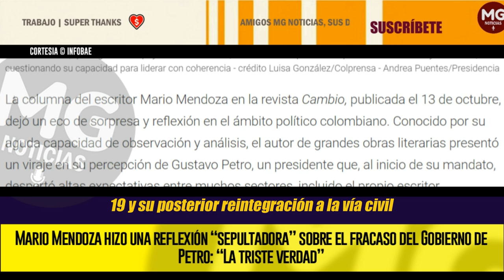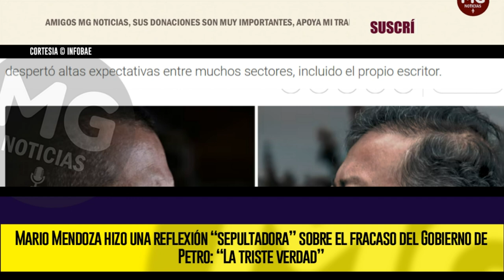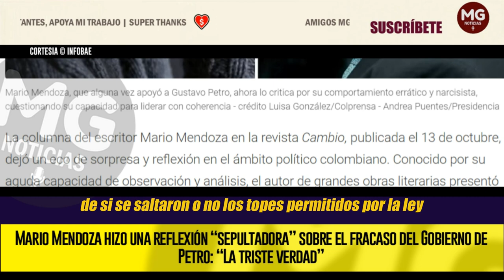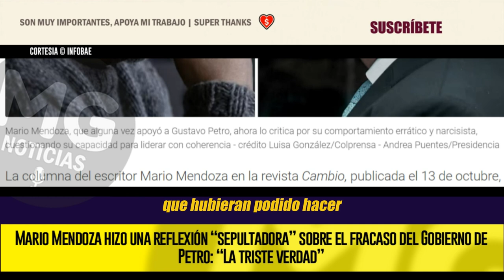¡LA TRISTE REALIDAD!, EL FRACASO DEL GOBIERNO PETRO 🔴 SEPULTADORA REFLEXIÓN DE MARIO MENDOZA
Mario Mendoza hizo una reflexión “sepultadora” sobre el fracaso del Gobierno de Petro: “La triste verdad”
El escritor colombiano expuso su desencanto con el presidente, al criticar la falta de coherencia entre su discurso inicial y los hechos de su administración gubernamental
INFOBAE